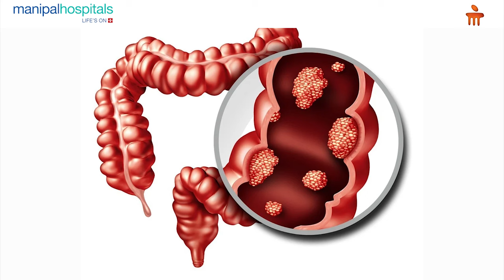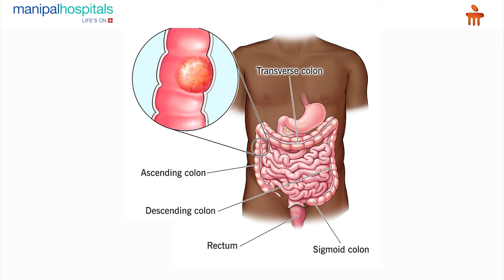Manipal Hospital Vijayawada | All About Colonoscopy | Dr. Rajesh Chandra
Dr. Rajesh Chandra, Consultant – Medical Gastroenterology, Manipal Hospital Vijayawada, shares crucial insights on colonoscopies, highlighting when a patient may need to undergo the procedure. He sheds light on the symptoms and when a patient may need a colonoscopy to diagnose diseases like IBS, colon cancer and other gastroenterological issues.